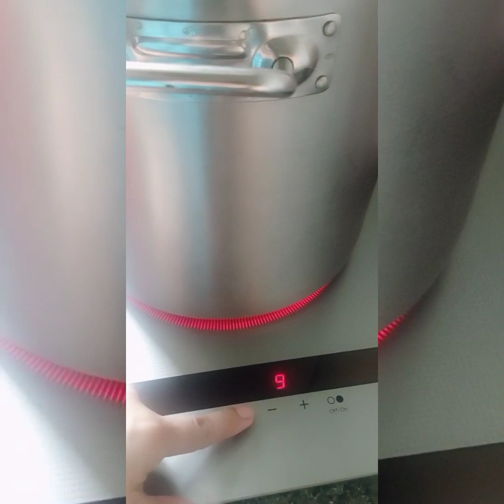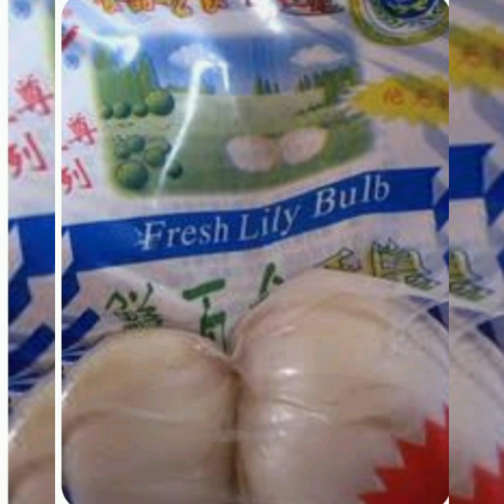three hours soup by JAE ELLA AVELINO CHANNEL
threeoursoupbyjaeellaavelinichannel